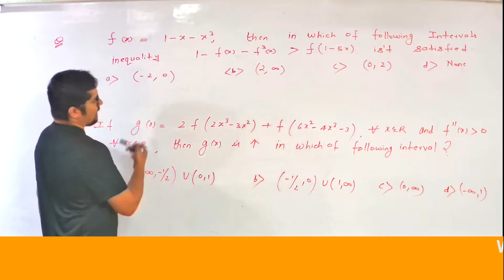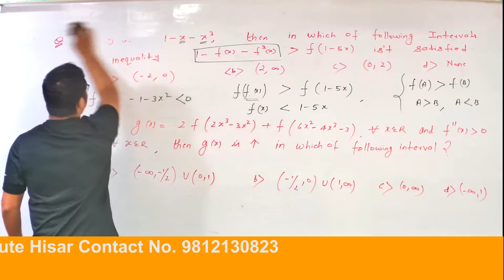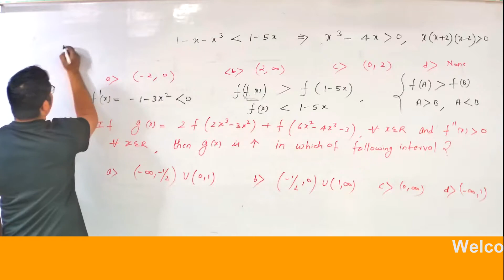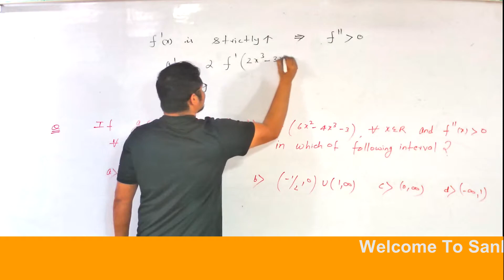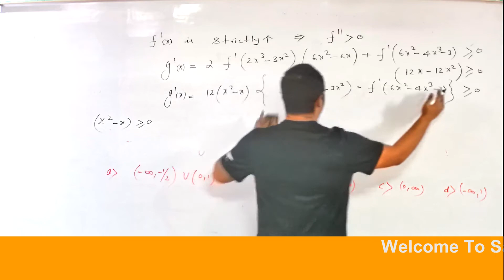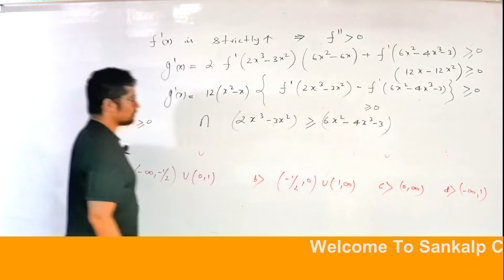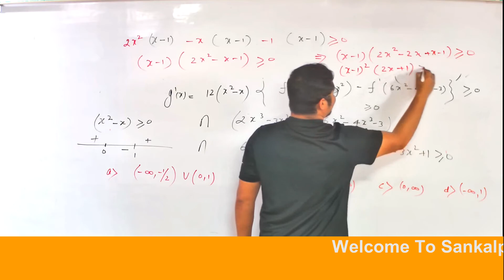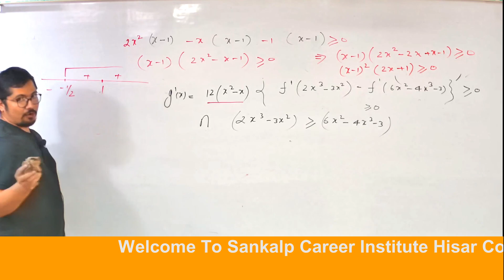Problem Solving Session on Increasing and Decreasing functions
In this Video you will get Problems on:-
Increasing and Decreasing Functions
Monotonic Functions
Application of Monotonicity